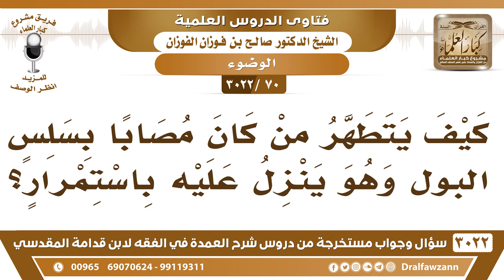[70 -3022] كيف يتطهر من كان مصاباً بسلس البول وهو ينزل عليه باستمرار؟ - الشيخ صالح الفوزان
-"[70 -3022] السؤال: كيف يتطهر من كان مصاباً بسلس البول وهو ينزل عليه باستمرار؟
الجواب: هذا يتوضأ عند الصلاة، عندما يريد الصلاة يستنجي، ويضع شيء على ذكره يمنع تسرب البول، ثم يتوضأ ويصلي في الحال، صلاته صحيحة ولو نزل عليه البول في الصلاة، لقوله تعالى { فَاتَّقُوا اللَّهَ مَا اسْتَطَعْتُمْ } [التغابن: 16] ، نعم.
للاشتراك في قناة الشيخ صالح الفوزان

للاستفسار والإقتراحات والدعم
رئيس الفريق
لمشروع كبار العلماء